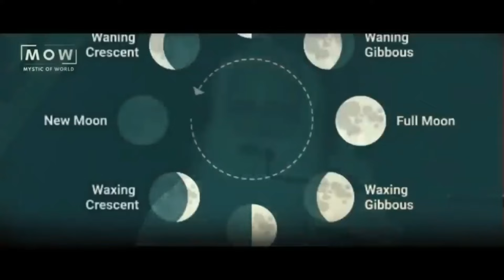🔴3 IN 1 SPECIAL DAY | Don't Do This Mistake On 2nd OCTOBER | Do This 3 Thing |Sadhguru Latest Videos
Sadhguru explains what kriyas and  karmas are performed after someone dies and how Runanubandha - the physical memory change at the age of 7 year, 21 years,42 years and 45 years and how to free of karma or memory. Sadhguru also give yogic way of 3 days death ritual and mahamantra aum namah shivay to  release deceased one from the cycle of birth and death.

WHO IS SADHGURU ?

Sadhguru, whose full name is Jaggi Vasudev, is a prominent Indian yogi, mystic, and spiritual leader. He is the founder of the Isha Foundation, a non-profit organization dedicated to promoting well-being and spiritual growth.

Sadhguru is known for his teachings and practices that emphasize the importance of inner transformation and self-realization. He offers a unique blend of modern, science-based insights and ancient spiritual wisdom. His teachings cover a wide range of topics, including yoga, meditation, inner engineering, and holistic well-being.

Sadhguru is a prolific author and speaker, and he has conducted numerous programs, events, and initiatives around the world to help individuals lead more balanced, fulfilling lives. He is particularly well-known for his efforts to revitalize the ancient science of yoga and make it accessible to people from all walks of life.

This Video is Uploaded IN COLLABORATION with SADHGURU.
🤝 Special Thanks To Sadhguru:
  / sadhguru
  / sadhgurujv
  / sadhguru

If you think this video helps you please share to your friends and family members or someone who need this.